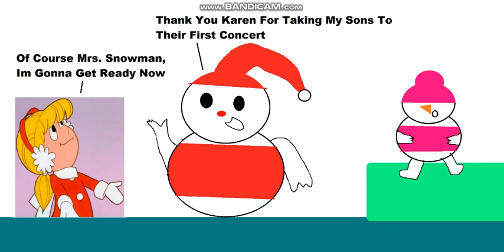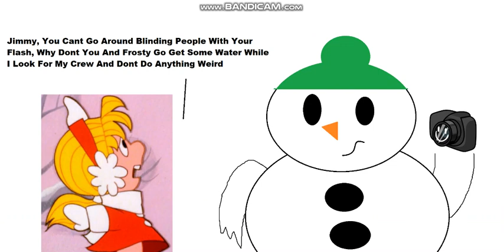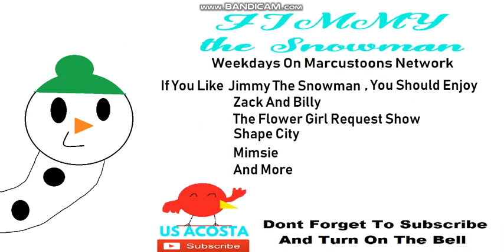Jimmy The Snowman: The First Concert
Inspired By Victor And Valentino